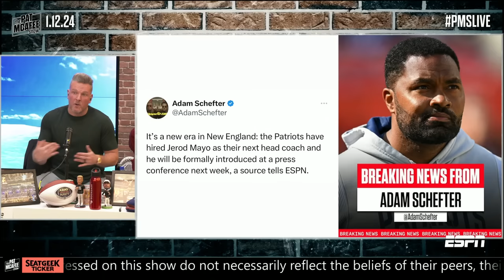A clause in Jerod Mayo's contract anointed him as the successor of Belichick 👀 | The Pat McAfee Show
The Pat McAfee Show crew react to the New England Patriots hiring Jerod Mayo as the next head coach.